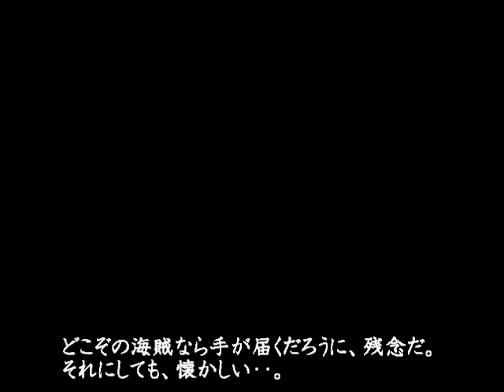SILENT HILL2～初見のようなプレイ動画：6-アパート2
注1：このゲームはホラーゲームです。残酷な描写やグロテスクな表現なども含まれておりますので、苦手な方はご注意願います。
注2：ど下手です。サクサクプレイがお好みの方はご注意願います。
「SILENT HILL HDエディション」でSILENT HILL2をプレイしました。
深い霧のただよう街、独特なBGM、敵が迫るたびに鳴るノイズ、そして何より人特有の苦悩と葛藤に苛まれつつ存在している、人間らしいキャラクターたちが魅力的なホラーアドベンチャーゲームです。テストプレイ動画2本を経て、おおまかなマイルールが決まったので再開します。

↓以下、この動画シリーズの説明＆マイルールです。
＊街中(道の移動時等)は軽くテストラン、建物内等は一発撮り。
＊読み物・字幕(ゲーム内字幕含む)は適度な長さの表示を目指します。
＊回復アイテムはできるだけ回収します。
＊思い出に浸りつつ、のんびりプレイでいきます。
＊字幕は自由に入れますが、ムービーのときには控えます。
＊1つの動画はなるべく10分～15分以内に収めることを目指します。
＊画質については、都度調整！

以上、よろしくお願いします。

★今回飲んだ栄養ドリンク：1本
(毎朝の習慣のごとく・・。)
★今回使った救急キット：0個